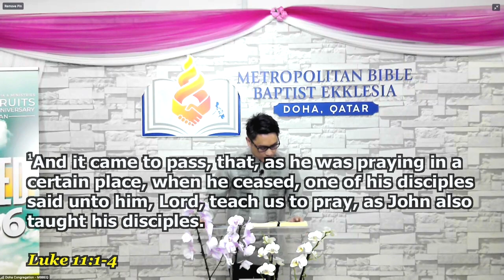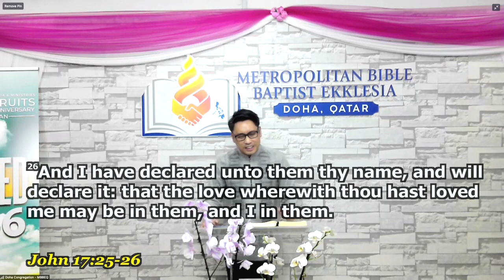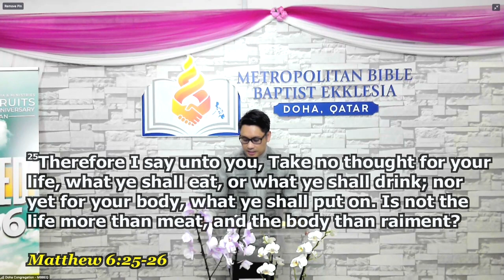Lord, Teach Us To Pray - Pr. Lope Cortez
Title: Lord, Teach Us To Pray
Speaker: Pr. Lope Cortez
Text: Luke 11:1-4
Service: Jeremiah 33:3 Club Prayer Meeting Service

Prayer is the one thing that all of us can do to connect with God. Prayer is powerful because it's personal, but also because when we pray for things, it changes our perspective on what needs to happen in order for those prayers to be answered.